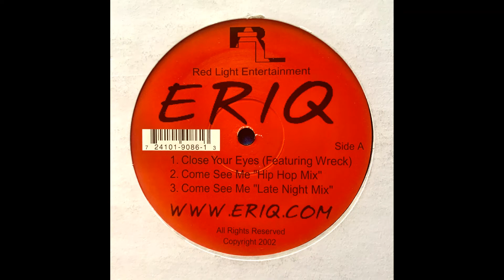Eriq ~ Come See Me "Late Night Mix"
Eriq ~ 0Come See Me
Red Light Entertainment ~ None
USA, 2002